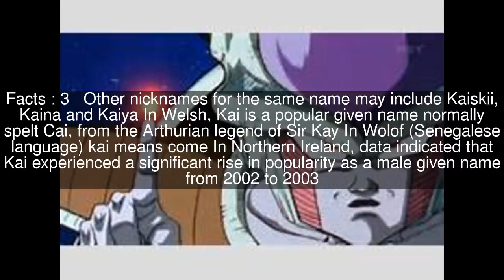Kai (name) Top #5 Facts